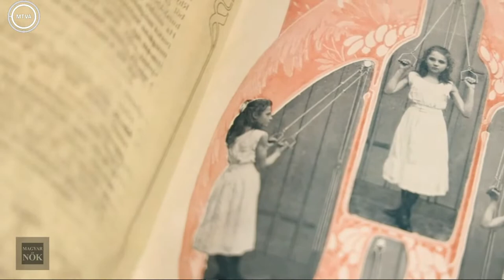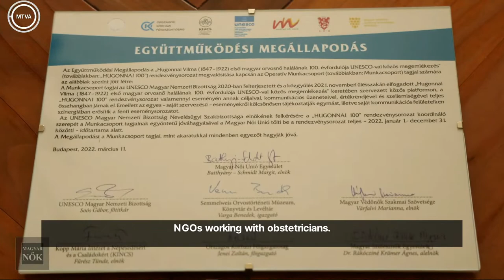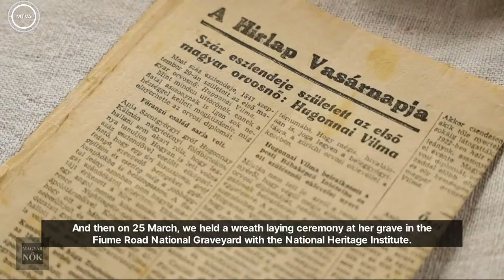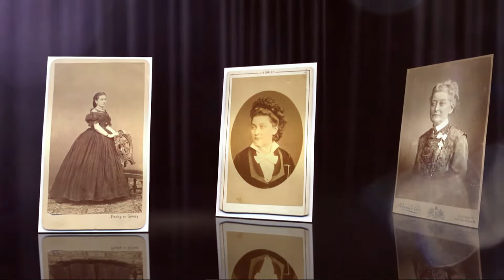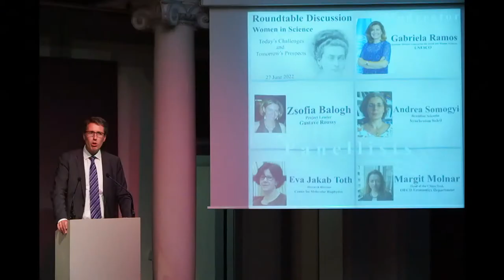Les femmes dans la science : des défis d'aujourd'hui - des perspectives de demain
Table ronde en anglais
Cet événement marque le 100e anniversaire de la mort de Vilma Hugonnai, la première femme médecin hongroise, et fait partie d'une série d'événements pour commémorer cet anniversaire en association avec l'UNESCO.

En évoquant l'exemple historique de Vilma Hugonnai, la table ronde abordera des questions transversales et offrira des perspectives personnelles liées au rôle des femmes dans la science, ainsi que l'éducation et les carrières scientifiques à l'étranger.